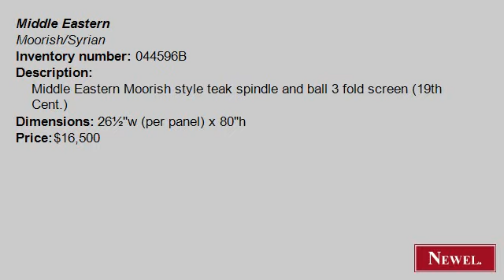Antique Middle Eastern Moorish style teak spindle and ball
- Newel.com: Antique Middle Eastern Moorish style teak spindle and ball 3 fold screen (19th Cent.) (Middle Eastern, Moorish/Syrian, screen, 3 fold, teak) (Newel Art and Antiques, New York City)